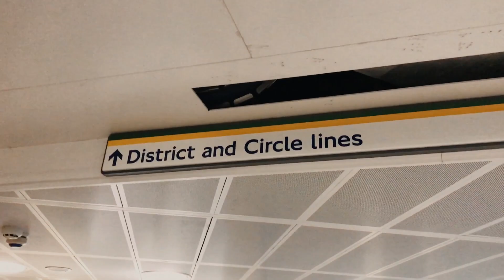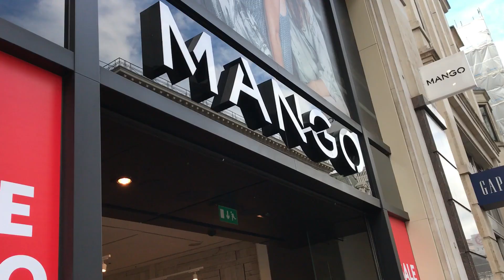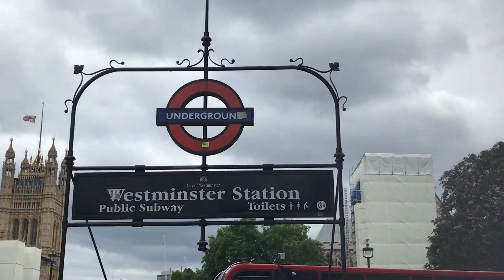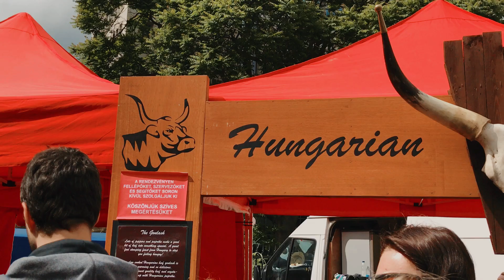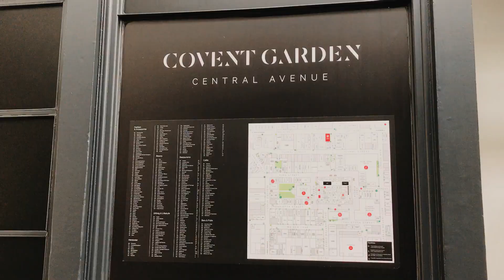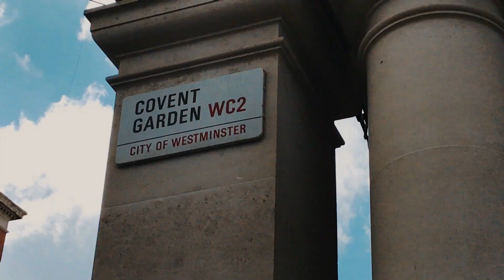vlog 1 day with me in London🇬🇧 หนึ่งวันคนเดียวเที่ยวไหนได้บ้าง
มาลอนดอนครั้งแรก กะมาเที่ยวโดยเฉพาะ
ถ่ายเอาไว้เยอะมาก เพราะอยากให้ทุกคนเหมือนได้เที่ยวไปด้วยกัน
ให้เล่าในตอนเดียวคงไม่จบ
กะว่าจะมีงอกมาประมาณ 4 EP ไม่แน่ใจ 555555 แต่ก็อยากให้ดูกันเพลินๆนุ
EP นี้คือเปิดมาก็เจอแจ็คพอตเลย 55555
ไม่ต้อง งง ว่าไปโผล่ Oxford street ได้ยังไง??
ทับทิมขึ้นบัสผิดคัน!!(อีกแล้วหรอ)
จะไป Museum ไปโผล่แหล่งช้อปปิ้งเฉยเลย 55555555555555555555